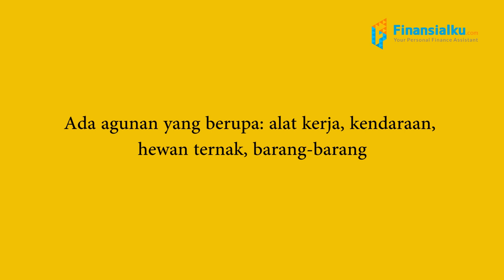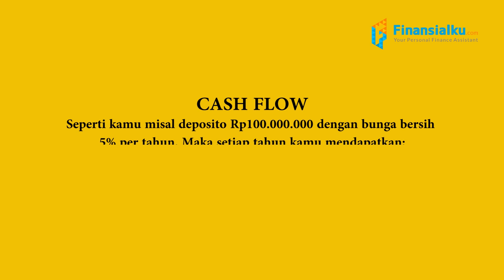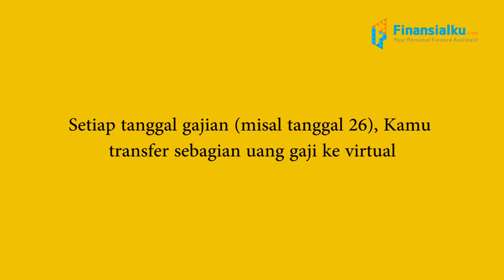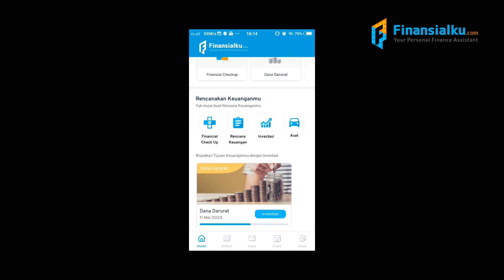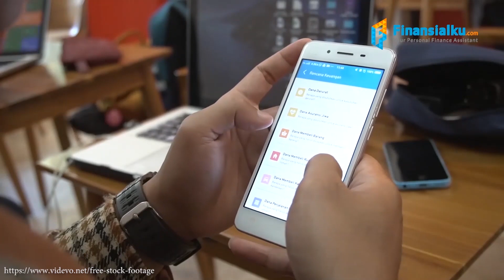Ini Alasan P2P Lending Cocok Untuk Para Milenials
Udah tau instrument investasi satu ini?? Peer2Peer Lending! Platform yang menghubungkan antara orang yang meminjam (borrower) dan juga orang yang memiliki dana (lender). Instrumen kekinian ini cocok banget buat para milenials yang mau mulai investasi. Kenapa sih? Simak videony!